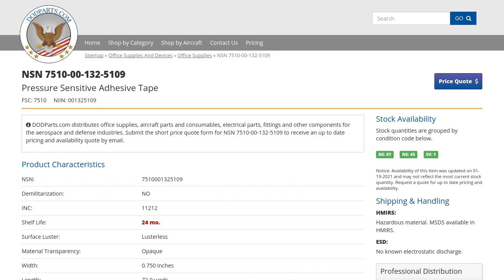NSN 7510-00-132-5109 Pressure Sensitive Adhesive Tape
NSN: 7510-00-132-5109 a Pressure Sensitive Adhesive Tape. Part Number: 4262. This product can be located in our Office Supplies section on our